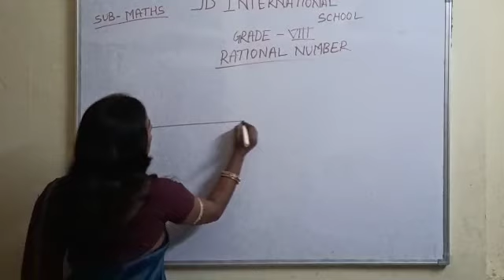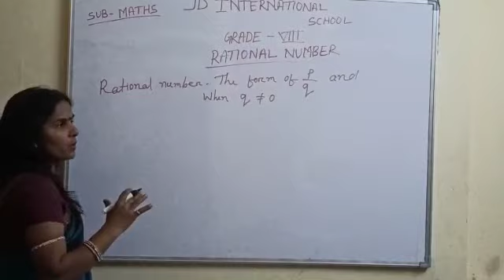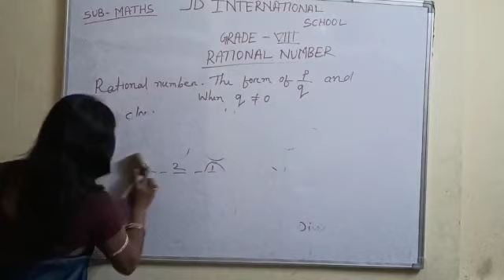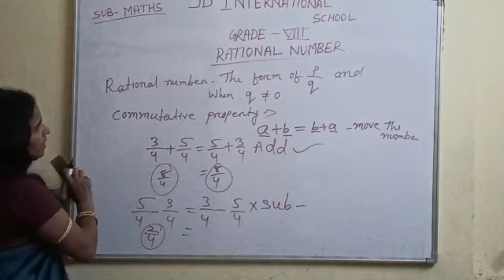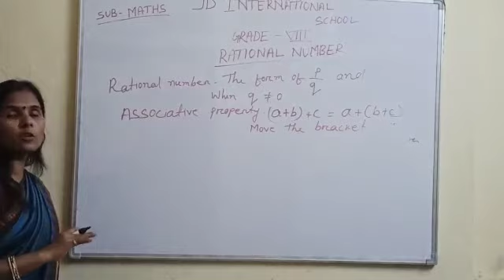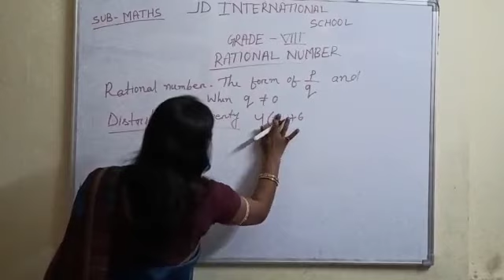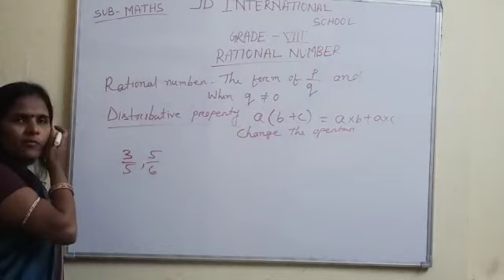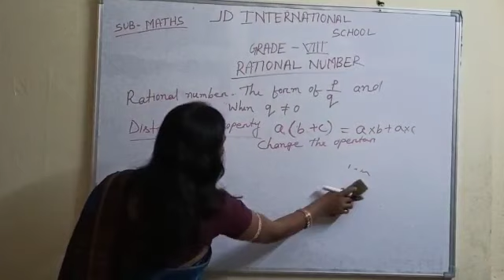Class 8 Maths Day 1 By Mam Jyotshnarani Swain